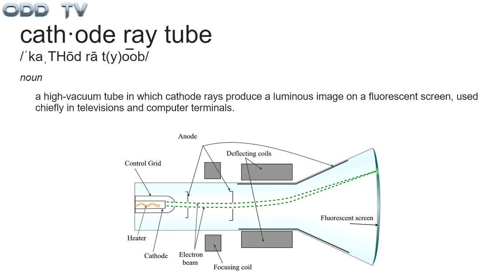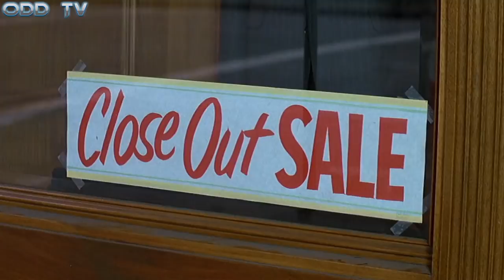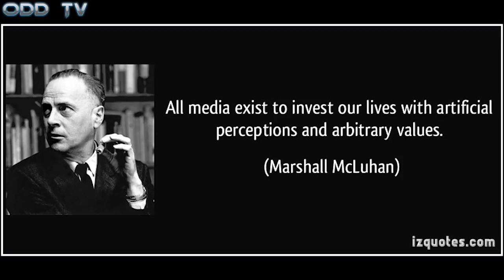Videodrome | Based on a True Story | Marshall McLuhan ▶️️